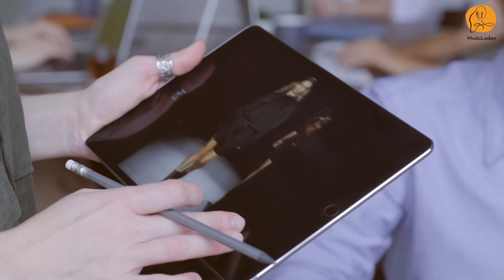آیا می‌دانید پردرآمدترین شغل مرتبط با طراحی لباس چیست؟ (A01)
ده شغل پردرآمد مرتبط با طراحی لباس را با هم بررسی میکنیم
شغل‌های پر درآمد برای فارغ التحصیلان رشته طراحی لباس

0.00 مقدمه
0:44 استایلیست
1:12 دستیار فروش
1:40 ژورنالیست
2:20 دستیار شخصی
2:50 تکنسین پوشاک
3:19 فروشنده بصری
3:49 مدل
4:31 گرافیست
4:49 عکاس مد
5:14 تصویر ساز

ناشر: امیر
سردبیر: لادن
تولید متن و محتوا : آلا
صداگذاری : آلا
تنظیم ویدیو : آلا

آدرس سایت و شبکه های اجتماعی ما

لینک مقالات